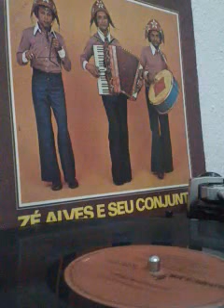Zé Alves brincando com meu amor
Gravadora rosicler p1976